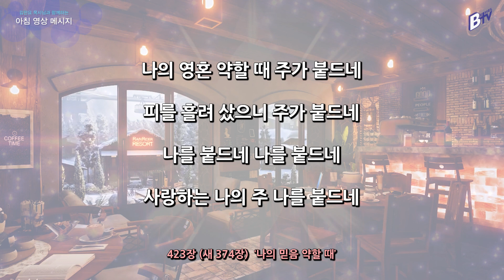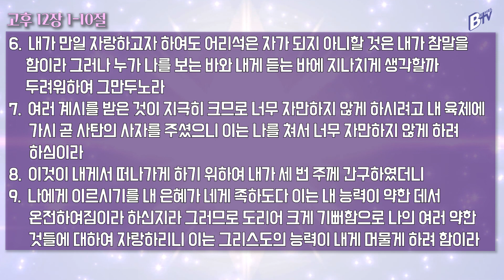221219 아침 영상 메시지(고린도후서 12:1-10_김한요 목사)_711회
2022년 12월 19일  오늘의 말씀
말씀: 고린도후서 12:1-10

찬송가 423장(새 374장) 나의 믿음 약할 때

1. 나의 믿음 약할 때 주가 붙드네
마귀 나를 꾀일 때 주가 붙드네

후렴:나를 붙드네 나를 붙드네
사랑하는 나의 주 나를 붙드네

2. 우리 구주 아니면 서지 못하네
나의 사랑 식을 때 주가 붙드네

3. 나를 귀히 보시고 항상 붙드네
구원 얻은 사람을 항상 붙드네

4. 나의 영혼 약할 때 주가 붙드네
피를 흘려 샀으니 주가 붙드네